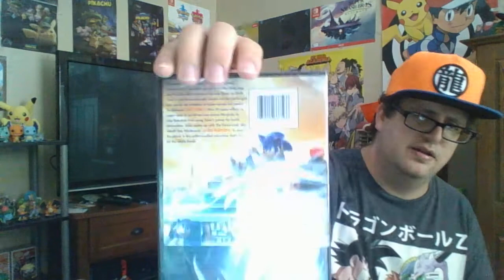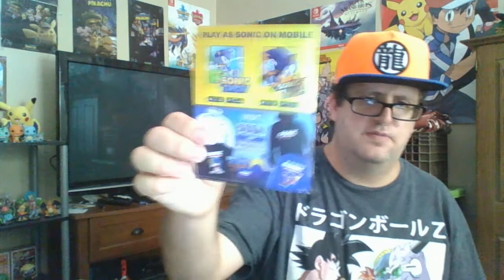Sonic The Hedgehog Movie DVD Unboxing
Unboxing the DVD for the Sonic The Hedgehog Movie